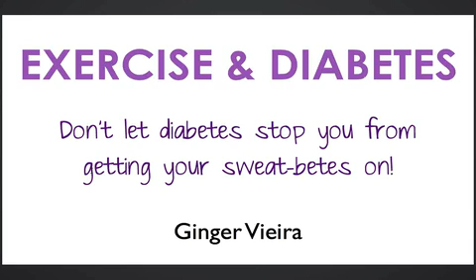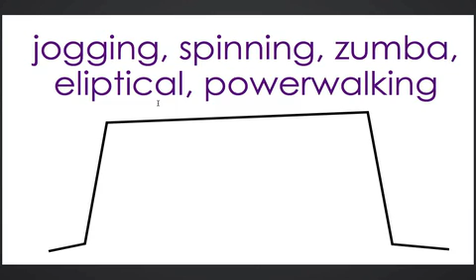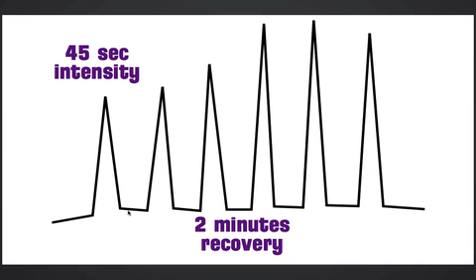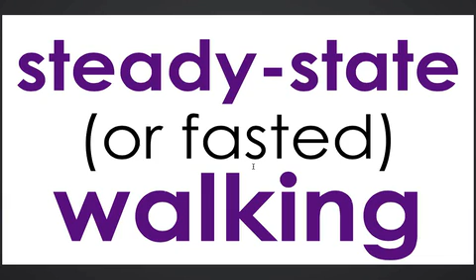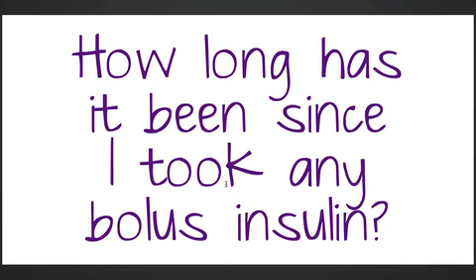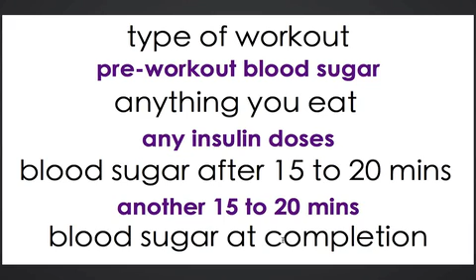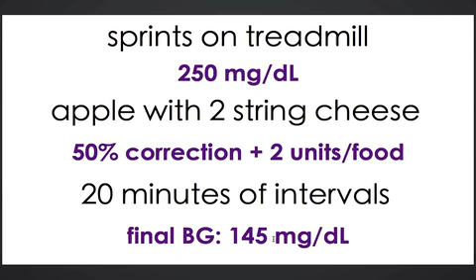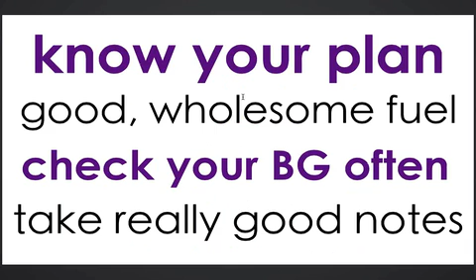Life Class Series Diabetes and Physical Fitness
Ginger Vieira